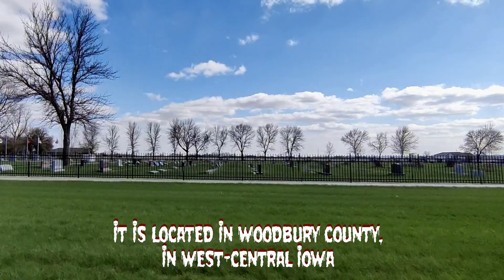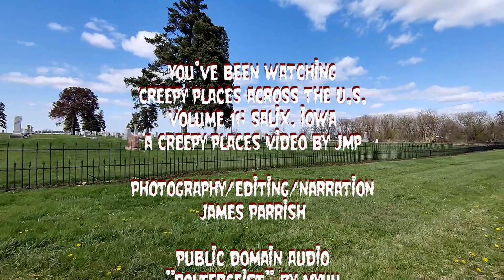Salix, Iowa: Vol.11 of Creepy Places Across the US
"Creepy Places Across the U.S., Volume 11: Salix, IA"
A Creepy Places Video by JMP

Photography/Editing/Narration
James Parrish

"Poltergeist" by Myuu